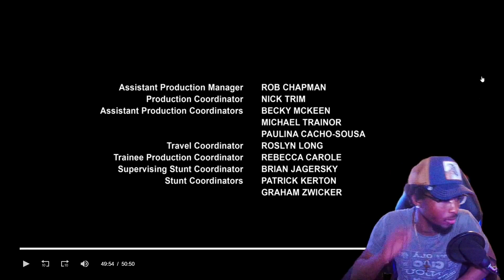FROM - SEASON 2 EPISODE 3